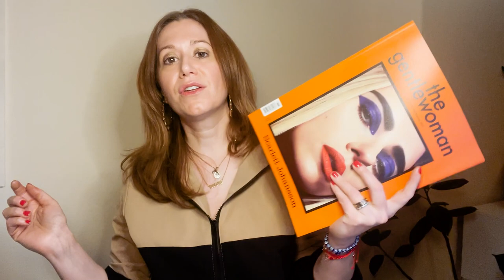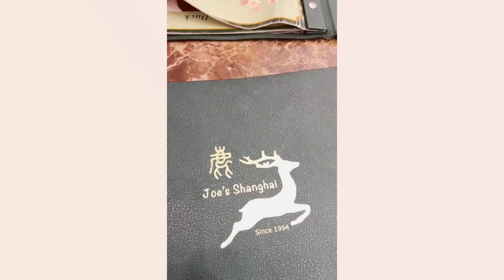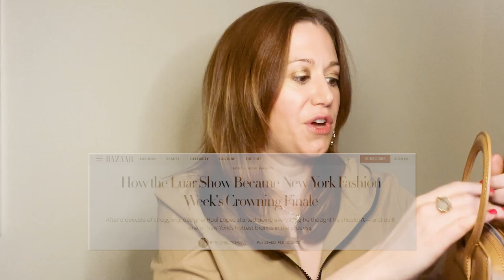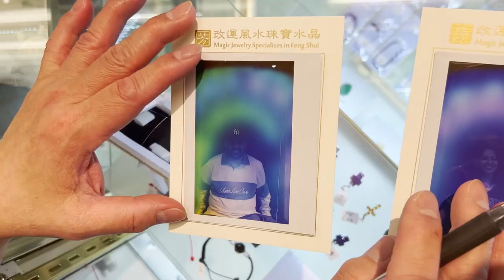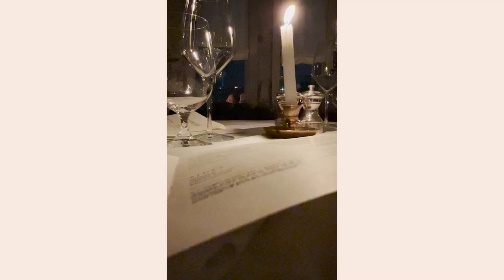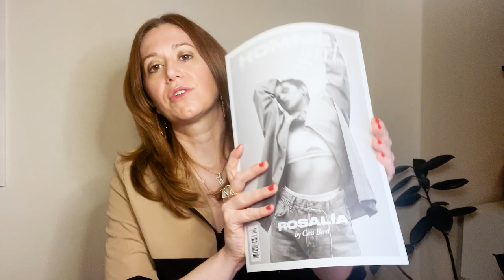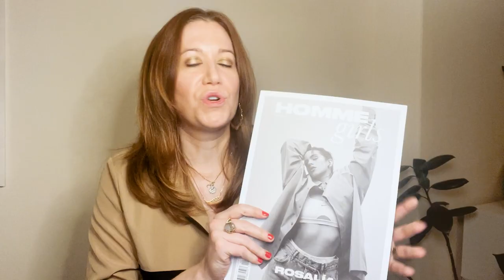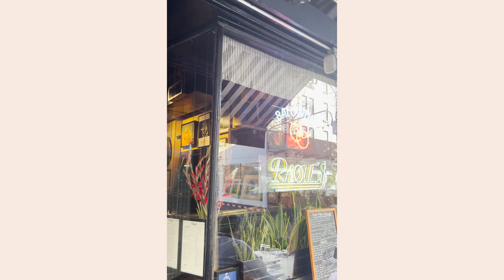Getting Out Of My Funk & Off Social Media - BDay Unboxing + Magazine Reccs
The Health scare that got me out of my funk and back to prioritizing myself except this time with zero apologies. Getting off social media for my birthday and unboxing my birthday present (SURPRISE!! its a Luar purse). Closing out and archiving The Donas Project Plus Aura photos, and my fav magazine reccs!!